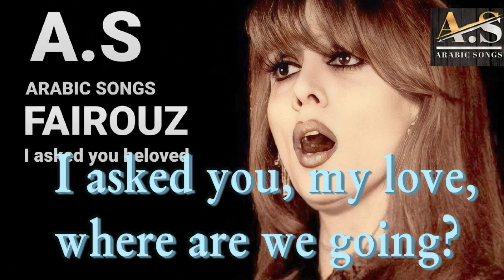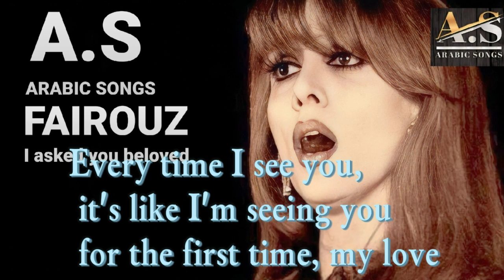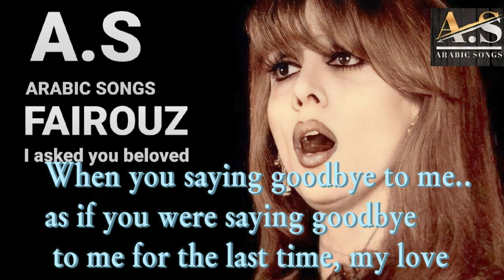FAIROUZ ( I asked you beloved) Translation to English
FAIROUZ Lebanese singer
I asked you beloved song Translation to English language by ARABIC SONGS